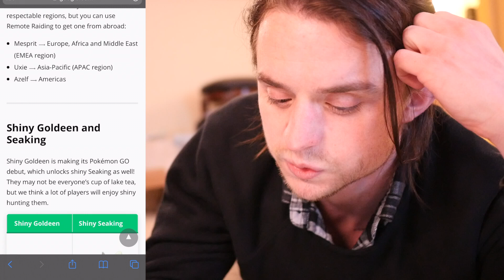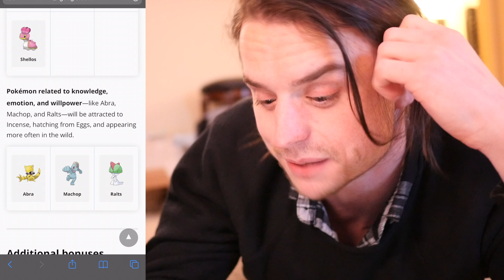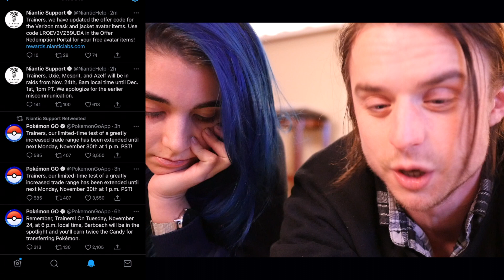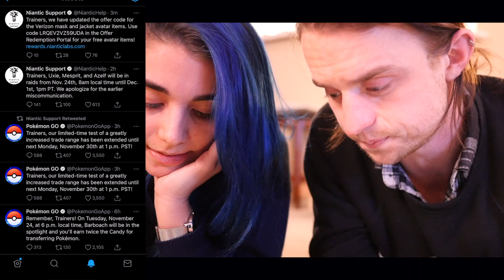Remote Raiding to Japan! | How to Get Uxie, Mesprit, and Azelf in Pokémon GO!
Attempting to catch my first ever Uxie! Remote Raiding all the way to Japan!

Here is a fun night that Kaitlin and I had getting our first of the Lake Legends this year. Which Lake Legend is your favorite?

"Pokemon Battle" - 8-Bit Arcade
"Wild Pokemon Battle Theme" - From "Let's Go Pikachu / Eevee"
"Haunted" - Shirk
"Birabuto Kingdom (From "Super Mario Land") - Qumu